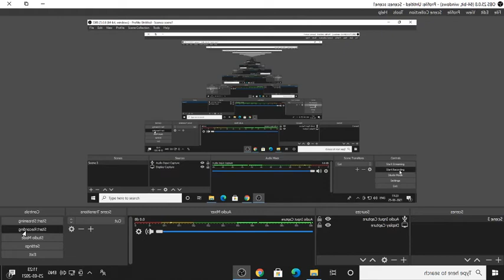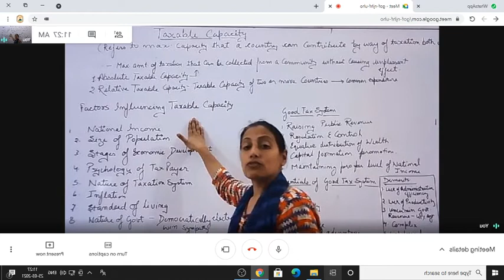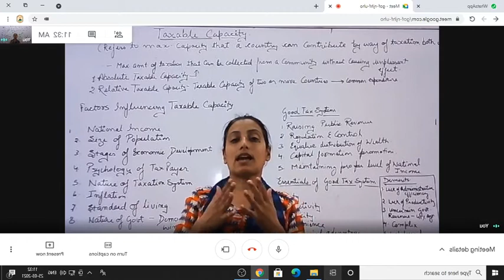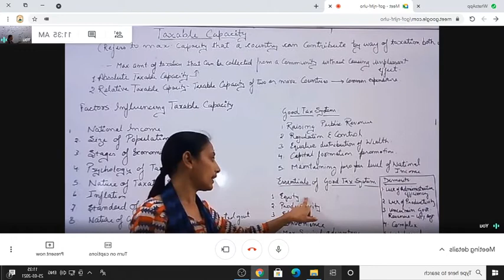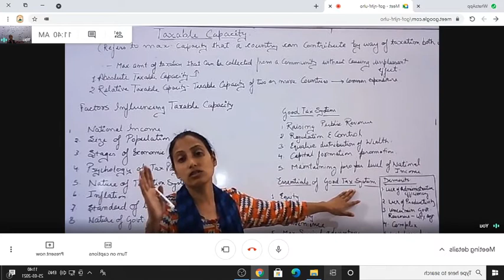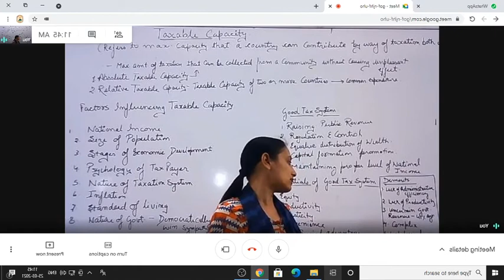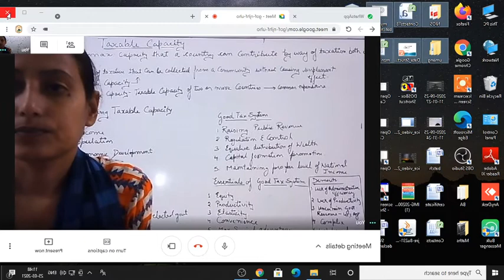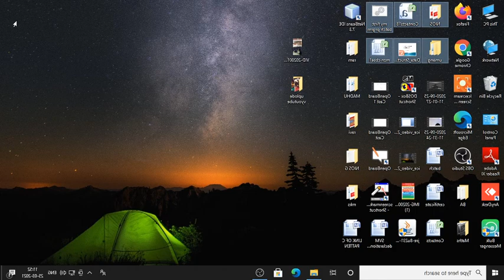TAXABLE CAPACITY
Taxable capacity is the ability of individuals and businesses to pay taxes. It is not the ability of taxing authorities to raise revenue. If a state were to provide for all the needs of its citizens then, in theory, it could tax away their entire incomes and taxable capacity would be 100 per cent